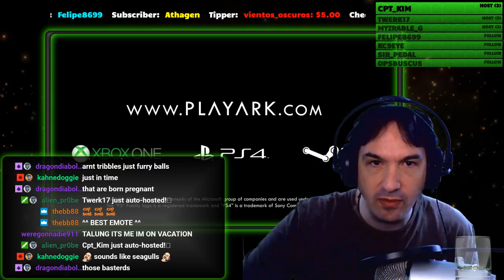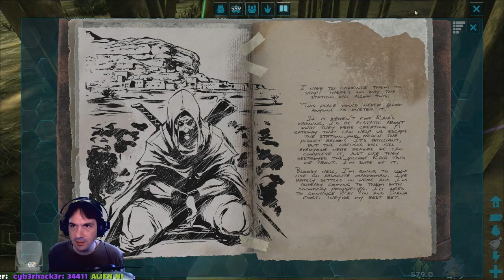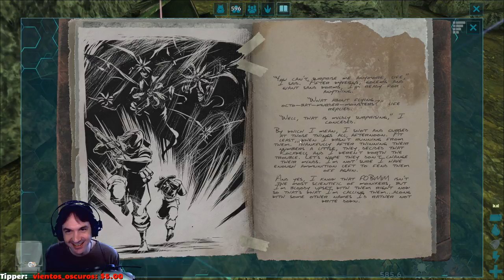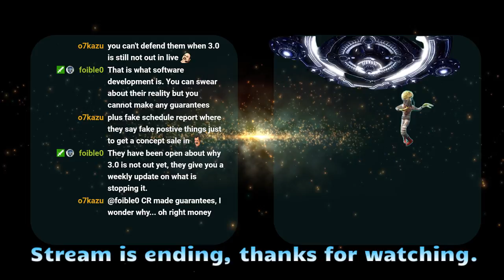Trouble with tribbles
Streaming Mondays to Fridays
Times: 6am - 10am UTC
             12pm - 4pm UTC